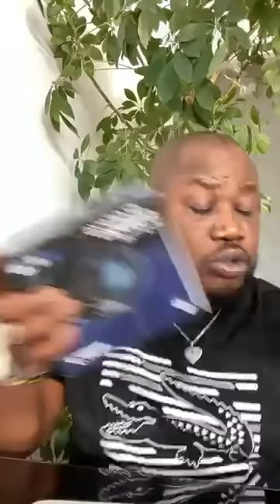🔴✔️ Certains Ivoiriens sont devenus comme des agoutis dans la forêt qu’elle honte ? ( B.Melchisedek)